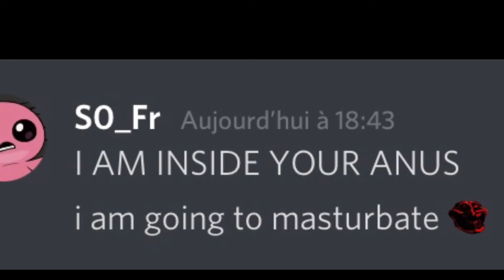Please DO NOT announce the server when you are going to masturbate.